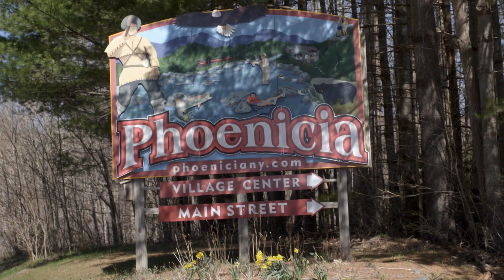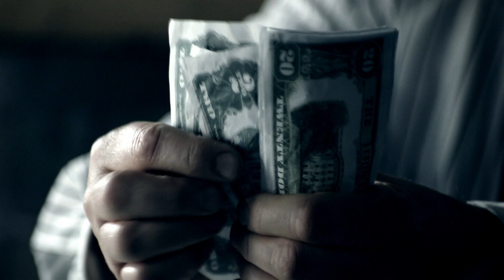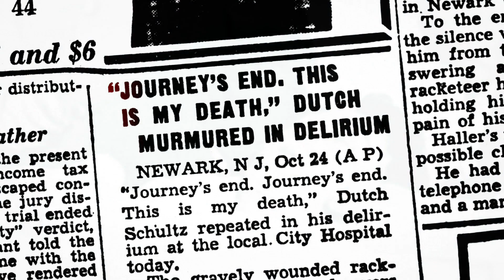The UnXplained: American Mobster's Secret NYC Treasure Stash (Season 4)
20th-century gangster, Dutch Schultz, buried millions of dollars in a secret location in New York. Find out more in this clip from Season 4, "America's Lost Treasures."

Watch all new episodes of The UnXplained, streaming now, on The HISTORY Channel